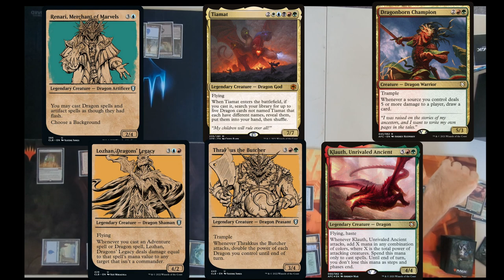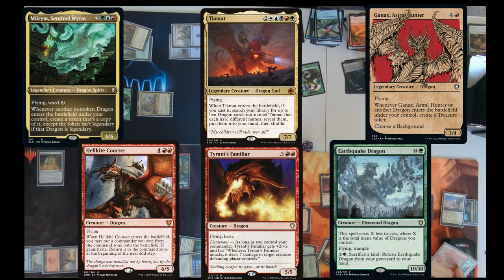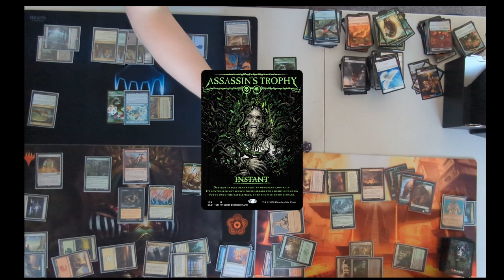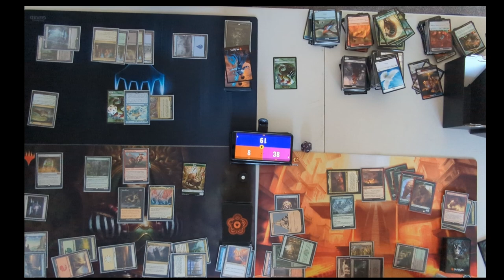EDH/Commander Gameplay #1 - Zaxara, the Exemplary vs Tiamat vs Sliver Legion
Zaxara, the Exemplary vs Tiamat vs Sliver Legion

Deck Lists

Editing - Matt